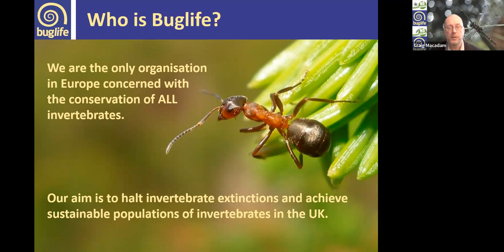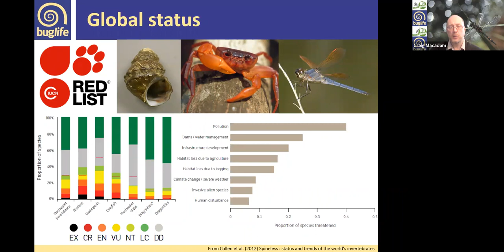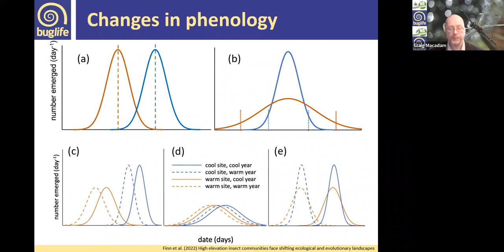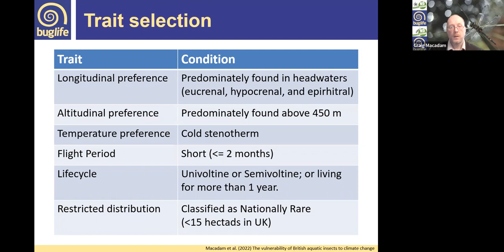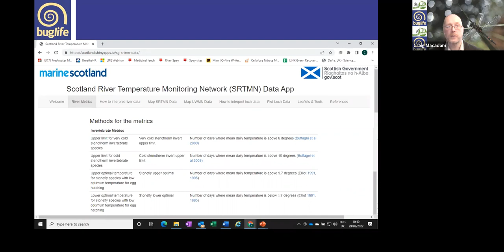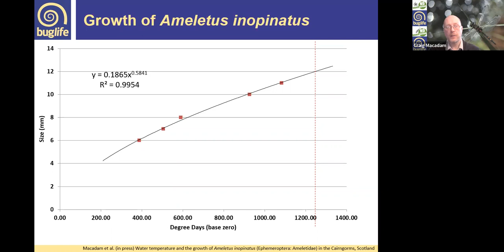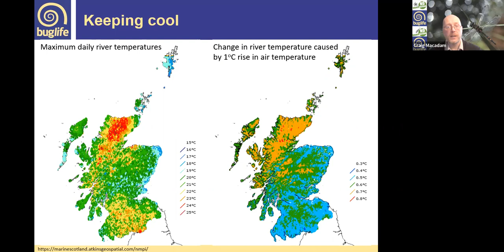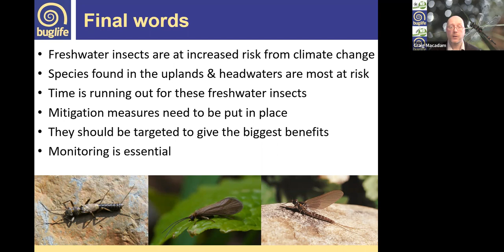Ain’t No Mountain High Enough: Impacts of Climate Change on Aquatic Insects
Craig Macadam
09 Feb 2023

Climate change is widely recognised as being one of the major long-term threats to biodiversity. Freshwater ecosystems are particularly at risk from the impacts of climate change. Craig Macadam (National Recorder for Mayflies and Buglife's Conservation Director) investigates the vulnerability of freshwater invertebrates to climate change, and what mitigation measures can be used to minimise the impacts on their populations.

Check out the live Q&A and further info links for this talk

- Check out the Biological Recording Company’s upcoming freshwater invertebrate courses and events